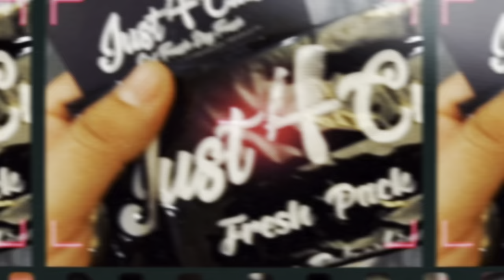United Barbers Club 2023 Vlog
𝑇ℎ𝑎𝑛𝑘𝑓𝑢𝑙 𝑓𝑜𝑟 𝑡ℎ𝑒 𝑙𝑖𝑓𝑒 𝐼'𝑚 𝑙𝑖𝑣𝑖𝑛𝑔 𝑎𝑛𝑑 𝑡ℎ𝑒 𝑒𝑥𝑝𝑒𝑟𝑖𝑒𝑛𝑐𝑒𝑠 𝑖 ℎ𝑎𝑣𝑒 𝑏𝑒𝑒𝑛 𝑔𝑖𝑣𝑒𝑛 𝑡𝑜 𝑡ℎ𝑖𝑠 𝑑𝑎𝑡𝑒 𝑎𝑠 𝑤𝑒𝑙𝑙 𝑎𝑠 𝑤ℎ𝑎𝑡 𝑖𝑠 𝑦𝑒𝑡 𝑡𝑜 𝑐𝑜𝑚𝑒 ， 𝐼 𝑤𝑒𝑙𝑐𝑜𝑚𝑒 𝑎𝑙𝑙 𝑝𝑜𝑠𝑖𝑡𝑖𝑣𝑖𝑡𝑦 𝑎𝑛𝑑 𝑎𝑙𝑙 𝑏𝑙𝑒𝑠𝑠𝑖𝑛𝑔𝑠

𝑈𝑛𝑖𝑡𝑒𝑑𝐵𝑎𝑟𝑏𝑒𝑟𝑠𝐶𝑙𝑢𝑏 𝑉𝑙𝑜𝑔

( 𝑆𝑂𝐿𝐼𝐼𝐷𝑋𝐶𝑈𝑇𝑍 x 𝑈𝑛𝑖𝑡𝑒𝑑𝐵𝑎𝑟𝑏𝑒𝑟𝑠𝐶𝑙𝑢𝑏 🎥🌐📶 )

𖤹 ⍴r᥆ძᥙᥴ𝗍s 𝗍᥆᥆ᥣs һᥲіr ⍴r᥆ძᥙᥴ𝗍s ᥱ𝗍ᥴ.. ᑲ᥆ᥙgһ𝗍 @stocktonbarbersupplyandco 📍 𖤹
✞ ᴀʟᴡᴀʏs ᴀᴄᴄᴇᴘᴛɪɴɢ ɴᴇᴡ ᴄʟɪᴇɴᴛs
✞ ғᴏʟʟᴏw @soliidxcutz ғᴏʀ ᴍᴏʀᴇ ᴄᴏɴᴛᴇɴᴛ 🎥
✞ ʜɪᴛ “ ʙᴏᴏᴋ ɴᴏᴡ “ ᴛᴏ ʟᴏᴄᴋ ɪɴ ʏᴏᴜʀ sᴇʀᴠɪᴄᴇ
where tha vibes r soliid n the blends r consistent